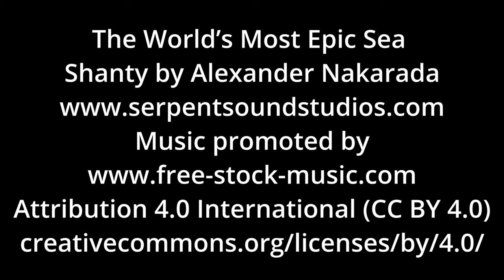Isle Royale National Park Ultimate Fishing Trip | DIY Backcountry Canoe Route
Two college buddies venture out into the wilderness in search of game fish and tranquility. We liked it enough to do it again. Here's a breakdown of how you can have the same experience, if you've got what it takes!

01:44 - Intro Transition
02:11 - Run Down
07:01 - Walley Fest
11:35 - Pike Fest
22:39 - Lake Trout
32:47 - The Best Fish